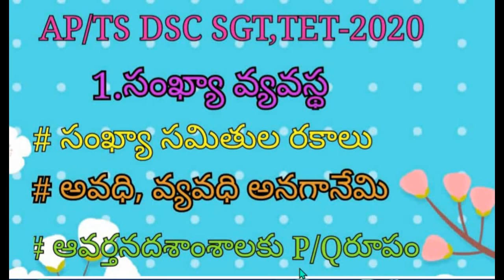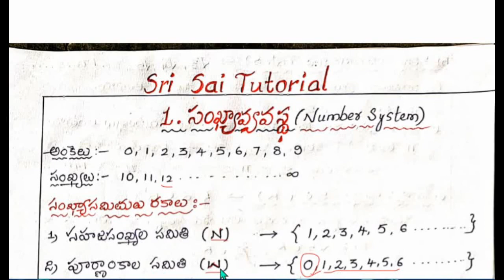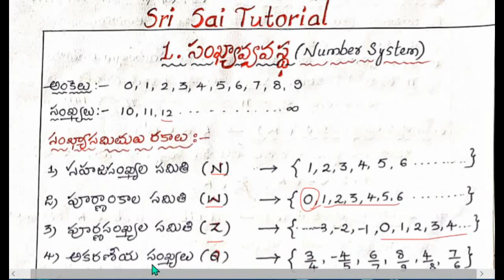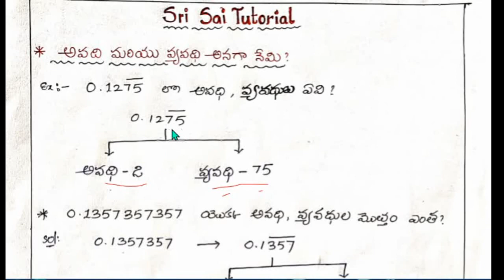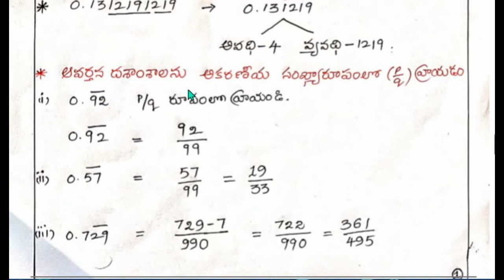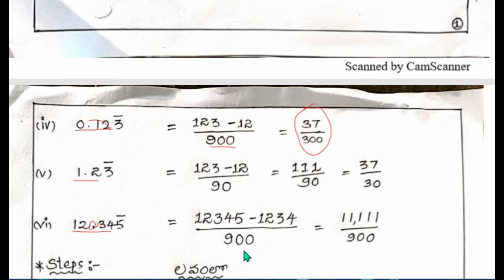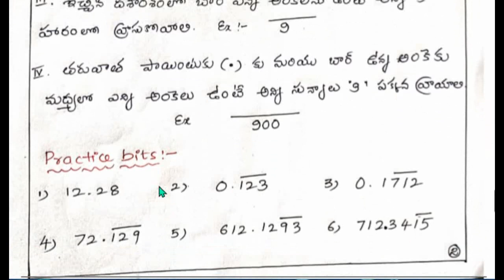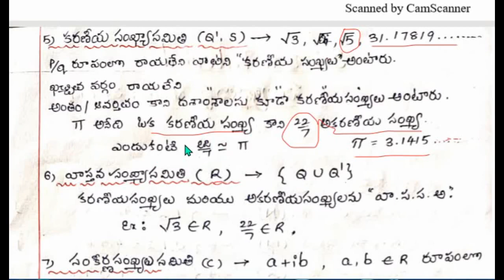DSC (TRT) SGT MATHS CLASS BY SRI SAI TUTORIAL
DSC (TRT) SGT MATHS CLASSES.

for daily free online tests, online classes ,and free meterial join our any groups

what'sapp group -1 link

 All my classes are based on SCERT books if you want to download pdf link  click
 here👇✍🏿✍🏿✍🏿✍🏿👇✍🏿

🦚SRI SAI TUTORIAL🦚
TOTAL NUMBER SYSTEM CLASSES for TET&DSC,TSPSC,APPSC

GEOMETRY

AP/TS TET, DSC most important EVS bits, 3rd class to 5th class |2020| by sri sai tutorial.  these bits play very important role in dsc and tet.

3rd to 5th EVS CONTENT
part -2

for free daily online tests join our telegram

FOLLOW THESE 7 TIPS TO REDUCE  NEGATIVE MARKS

GENERALSCIENCE(BIOLOGY)| MOST IMP TOPICSFOR ALL GOVT JOBS|

• Very usefull scert based  classes for AP/TS DSC,TET, RRB,AP/TS CONSTABLE, TSPSC,APPSC.

• Maths tricks